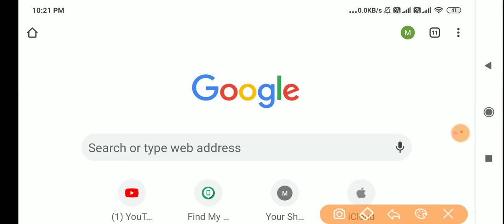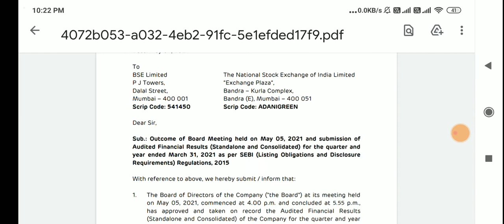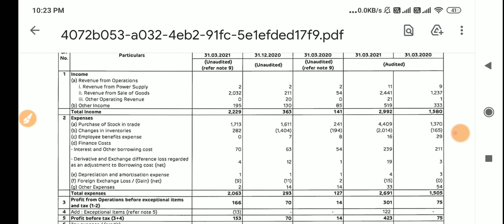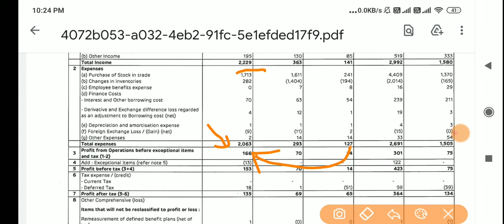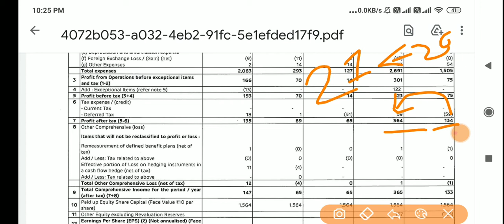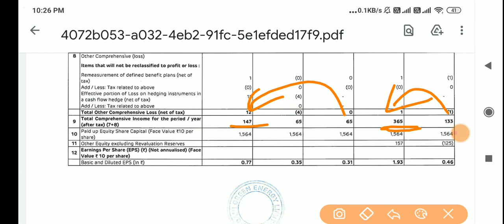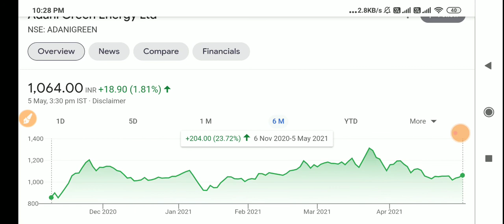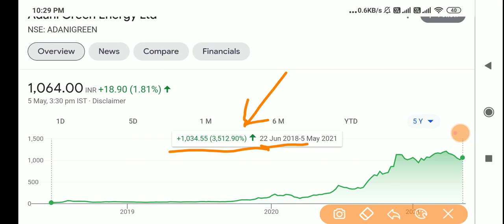Adani Green Energy Q4 RESULTS 2021 | Adani Green DIVIDEND | ADANIGREEN